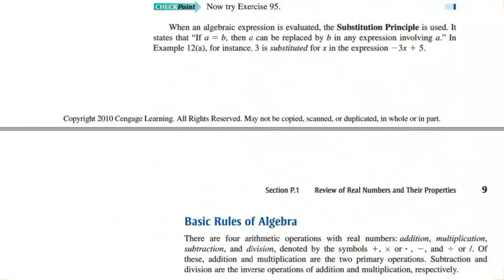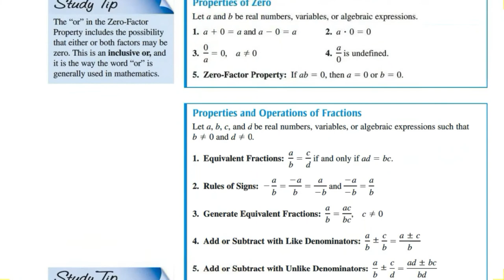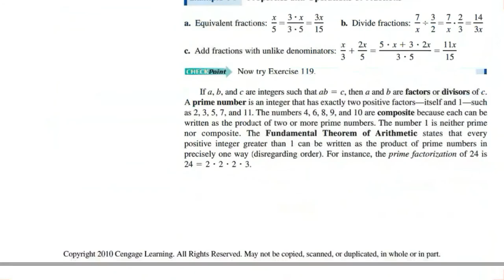Repaso Destrezas Básicas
En este video hacemos un resumen corto de algunos temas importantes para precálculo I y II.